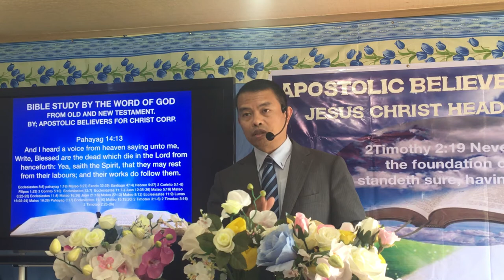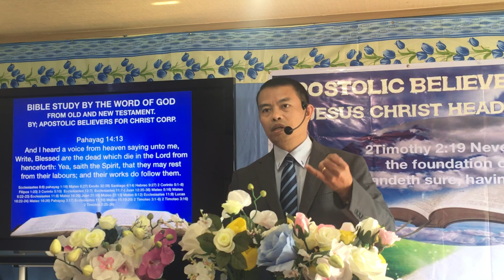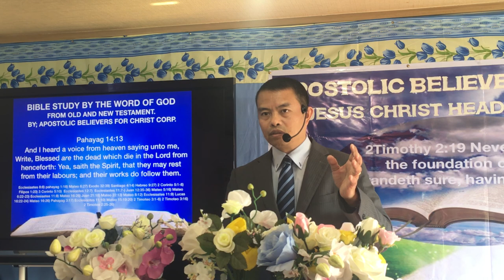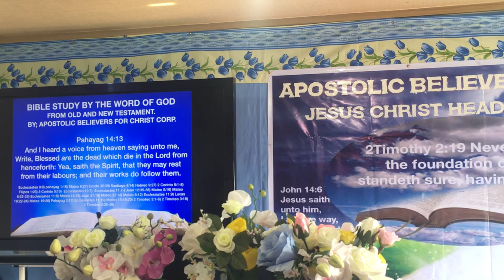This is the word of God, by Apostolic Believers For Christ.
Good day everyone,God with us Amen.